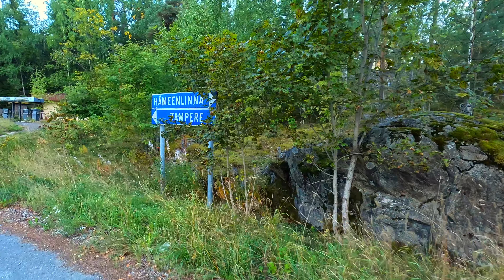Viidennumero, Sääksmäki, Valkeakoski - Mitä järkeä?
Paraatipaikalla kiinteistö Koskissa ränsistyy vuosi vuodelta.
Mitä ihmettä on tapahtunut, että näin on päässyt käymään?
Olisi hienoa nähdä paikan vielä nousevan uuteen loistoon.
Nyt näyttää lähinnä kaatopaikalta. :/